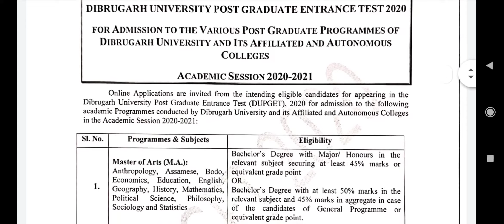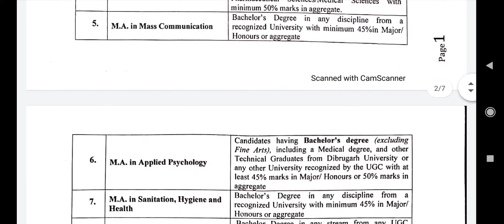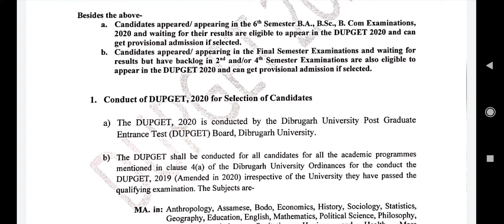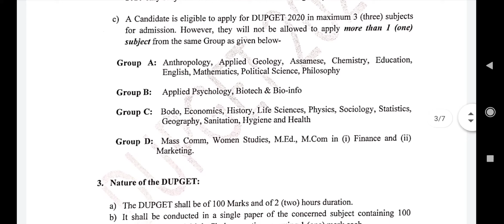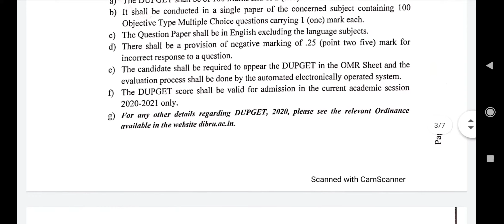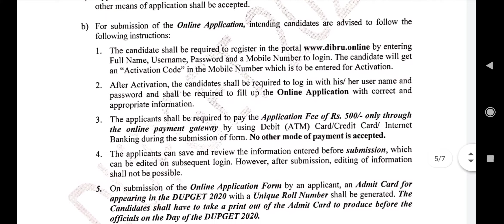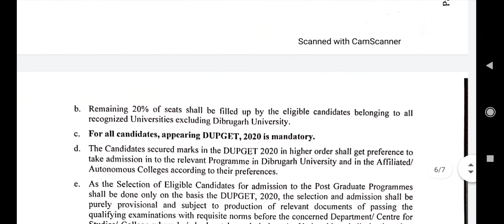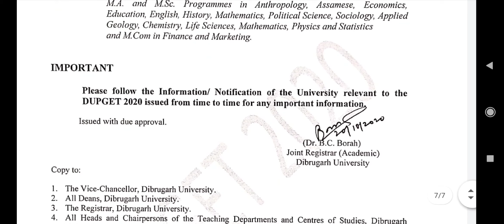Notification for Dibrugarh University Post Graduate Entrance Test 2020 ll DUPGET-2020 ll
Online application are invited from the intending eligible candidates for appearing in the DUPGET 2020 for admission to the different Post Graduate academic programs conducted by Dibrugarh University and it's affiliated and Autonomous colleges in the Academic Session 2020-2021

Online Application for DUPGET 2020 begin from 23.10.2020

The last date for submission of Online Application till 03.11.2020 ( up to 5.00 p.m.)